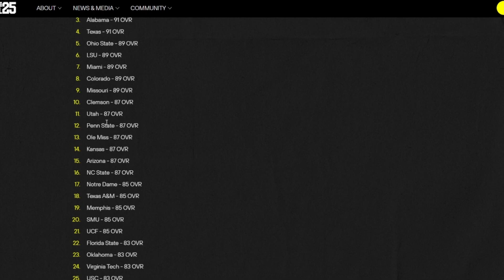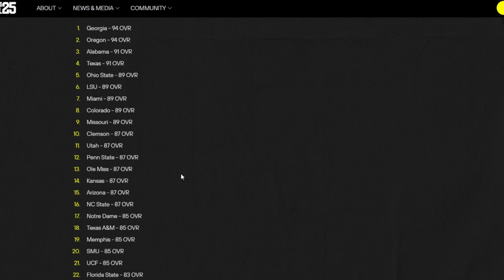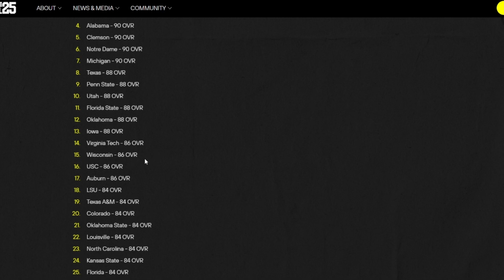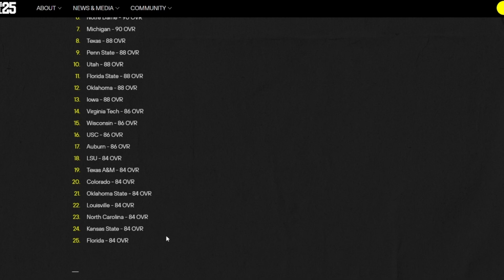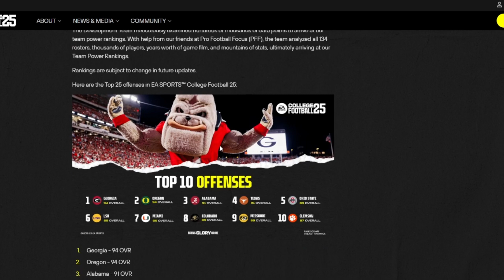TOP OFFENSES & DEFENSES | NCAA COLLEGE FOOTBALL 25